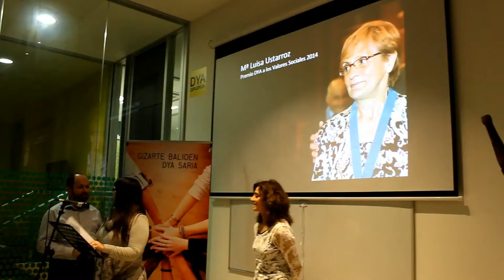DYA Giza Baloreen Saria: Maria Luisa Ustarrotz